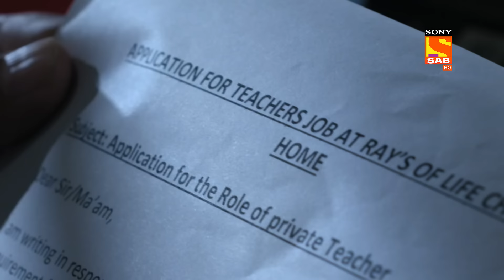Param Is Scared- Ziddi Dil Maane Na - Ep 228 - Full Episode - 30 May 2022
Episode 228:  Param Is Scared
In this episode of Ziddi Dil Maane Na, Monami is hospitalized and unconscious. Besides, Param comes to the hospital and started thinking that If Monami has seen him, then? Also, he thinks that I've worn a mask, I hope she hasn't seen me when I attacked her. Later, Karan enters the room and suddenly, Param tells Karan that Ustaad Ji told him about Monami and that she has regained her consciousness.